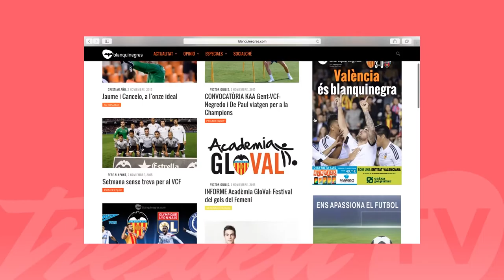Portal web Blancinegres - TresdeuTV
Aquesta càpsula de TresdeuTV va dedicada al portal web Blancinegres, el projecte web professional dedicat al València C.F.